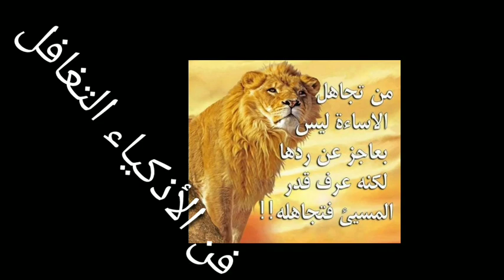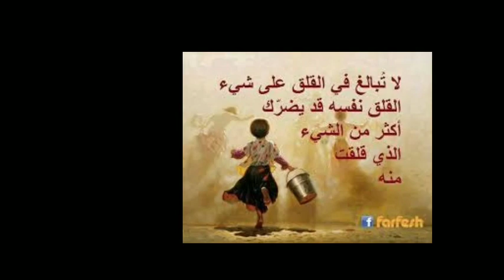فن الأذكياء التغافل شاهد كيف تتعلمه ويصبح ركيزة بحياتك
قناة مفاتيح مع احمد بدوي فن الأذكياء التغافل شاهد كيف تتعلمه ويصبح ركيزة بحياتك